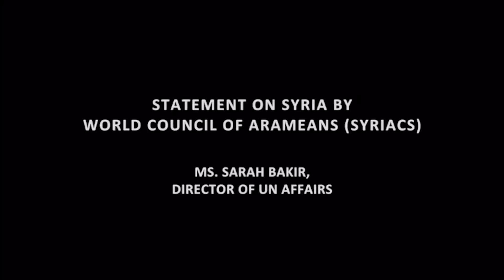Suryoyo Sat Tebe 15.03.2018